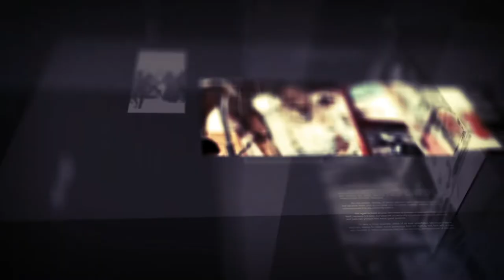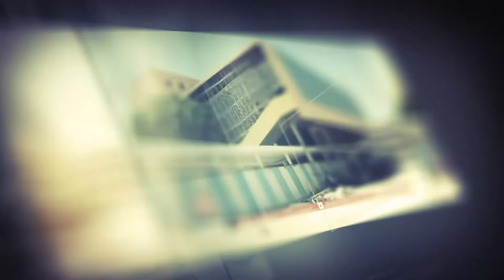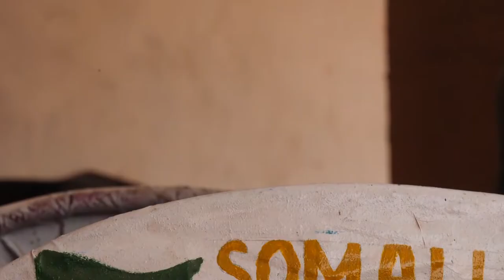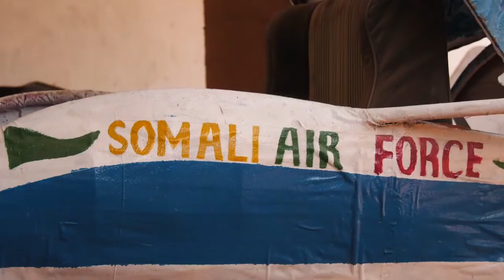Maxa kala sooctaa dhacooyinkii ugu waaweynaa ee sanadkaan ak dhacay somalia qeybtii 2aad